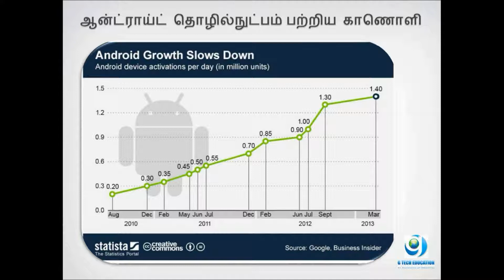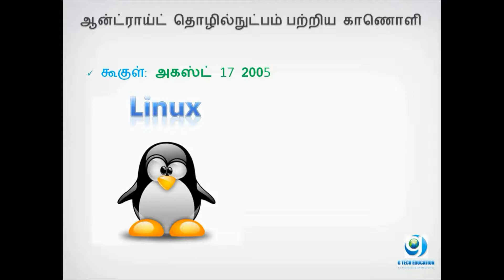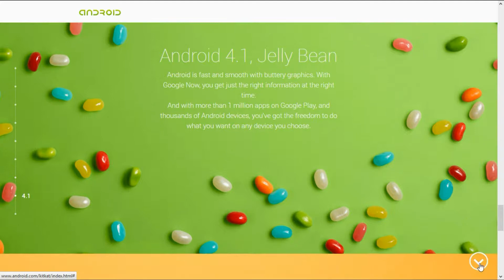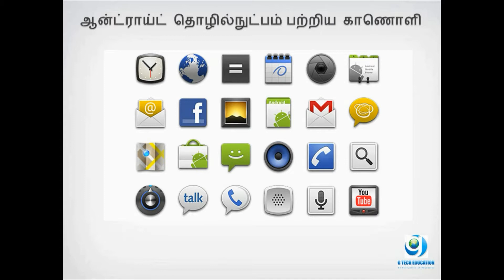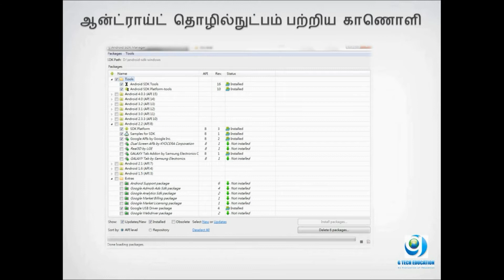About Android Technology, History, Android OS Version & etc... in Alai FM - Part 1 : Gopinath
About Android Technology,  Android History, Android OS Version & etc...